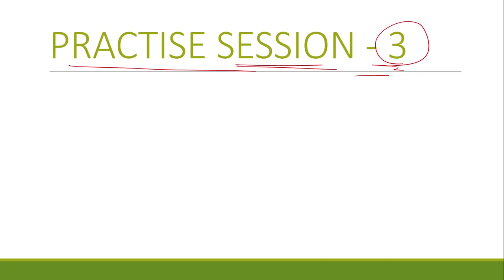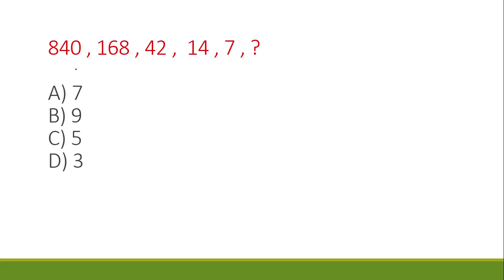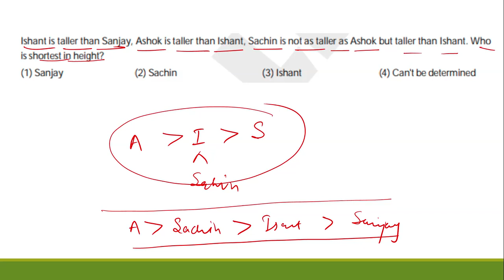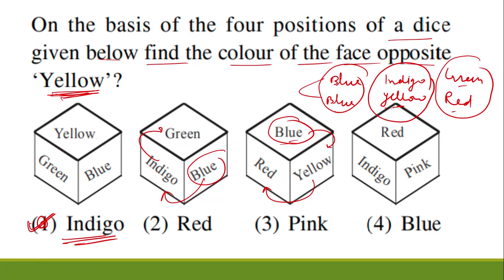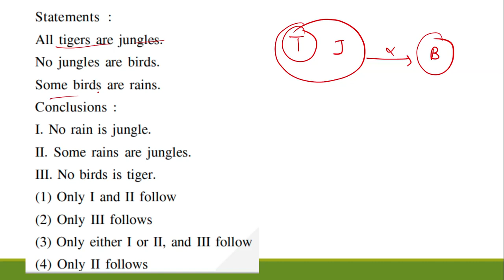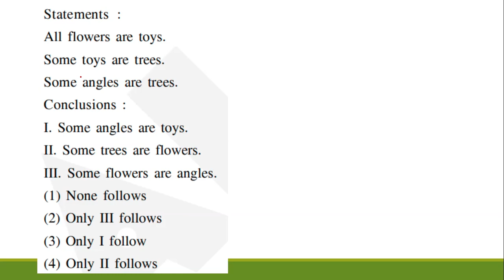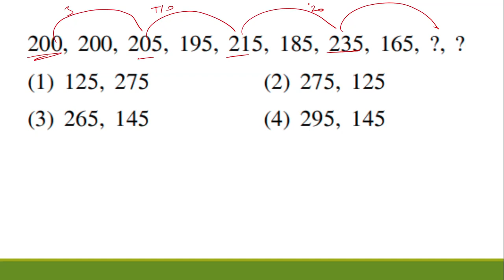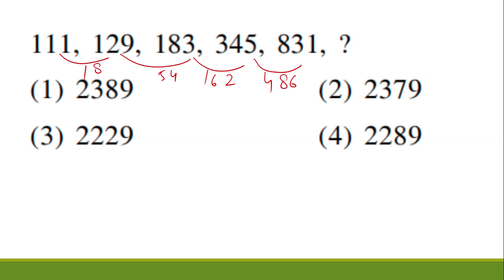PRACTISE SESSION PART 3 | NTSE MAT Reasoning | NTSE MAT Preparation for class 10 | SPEED GYAN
NTSE MAT Reasoning | NTSE MAT Preparation for class 10 | Ntse mat tricks | Ntse exam preparation |